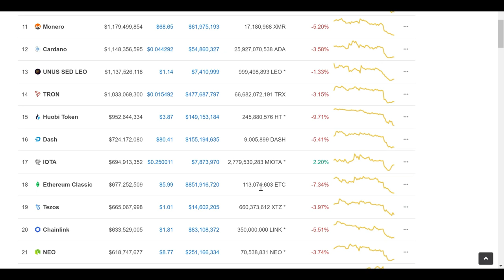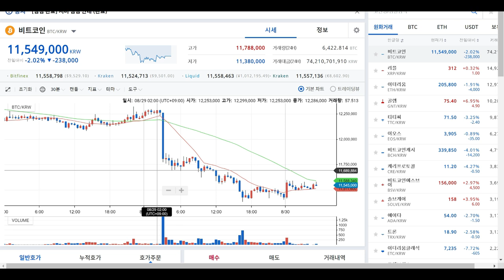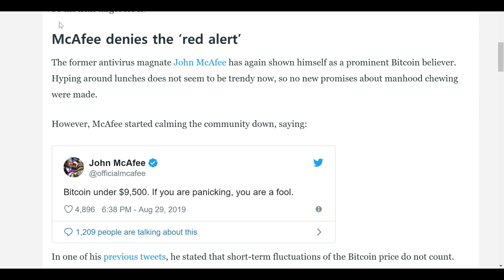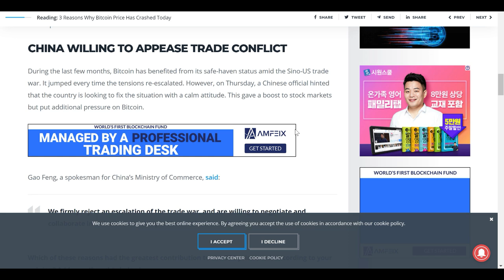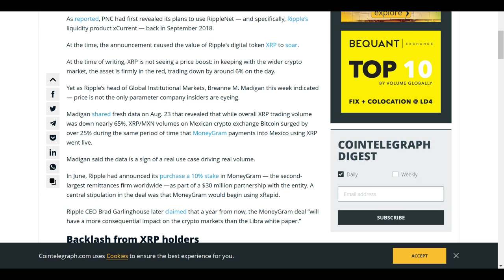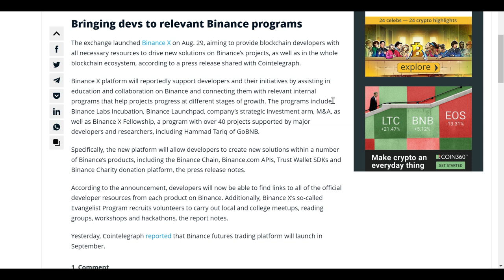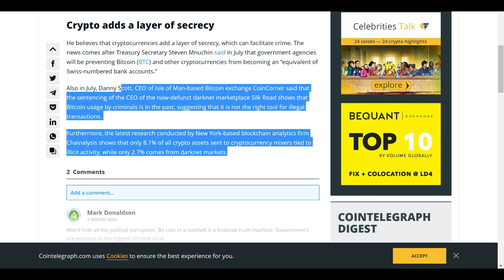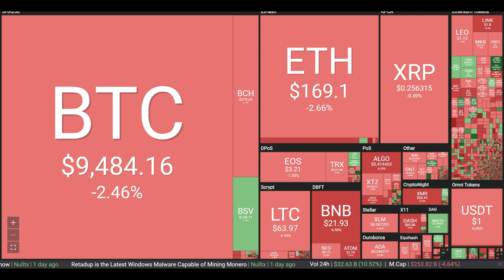[굿모닝 비트코인] 0830 암호화폐 약세장 지속될까..낮아진 비트코인의 이유, 기관 투자자들을 위한 준비?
8월 30일 오전, 현재 시각 암호화폐 시장은 붉은색으로 물들어 있습니다.

비트코인은 장중 한때 9500선을 하회하는 등 어제보다 가격 하락의 폭을 넓혔습니다.

비트코인 하락의 이유에 대해 여러 추측이 나오는 가운데, 유력한 이유 중의 하나는 기관 투자자들의 진입을 위해 고래들이 움직였다는 겁니다. 고래들이 움직여 가격이 하락했다는 이유가 유력한 가설 중 하나로 제시되는 가운데, 앞으로의 시장 상황 어떻게 될까요?